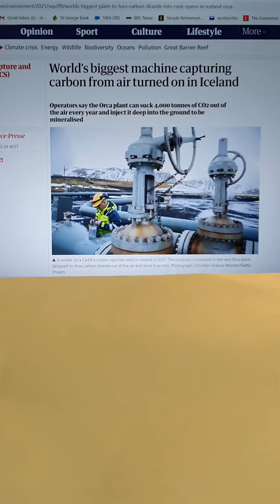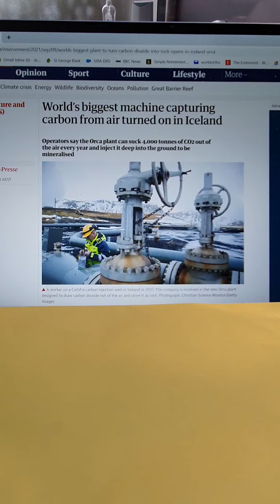WorldOrtho The best news for Humanity. Machine sucks Carbon Dioxide from air launched in Iceland.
This is big deal. Could save humanity  from climate change.  Ref The Guardian paper  Sept 9, 2021